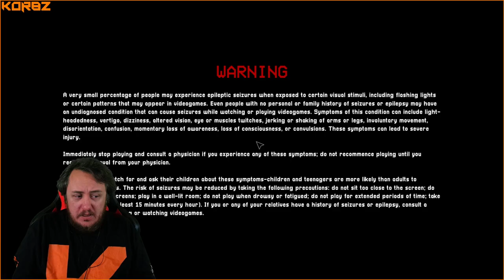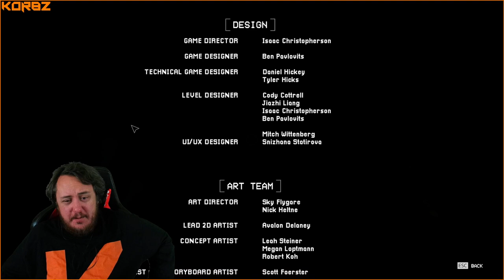Poppy Playtime - Chapter 3: Deep Sleep | Twitch VOD